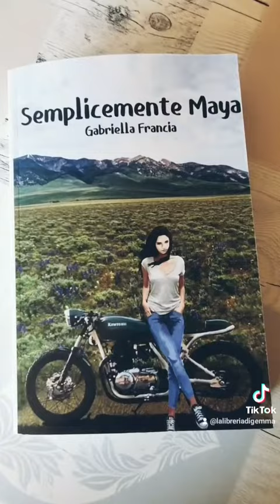Collaborazione con Gabriella Francia Autrice ❣